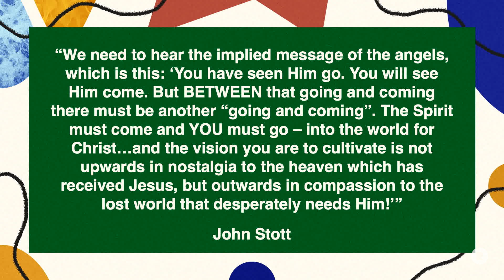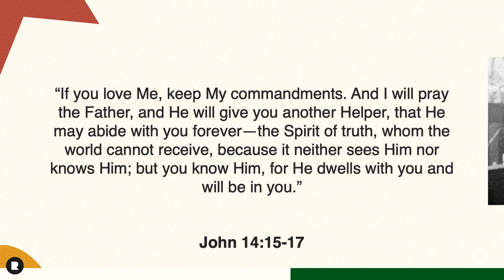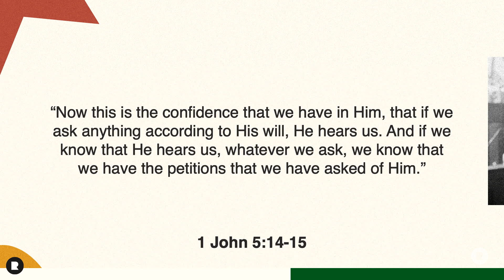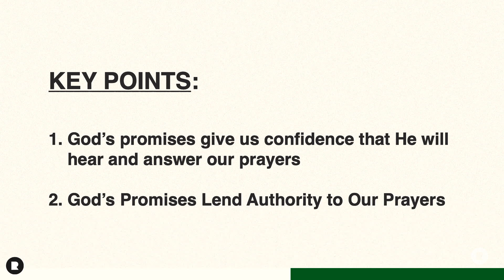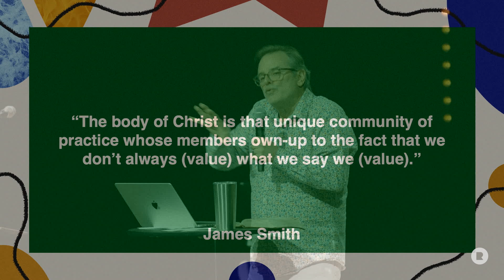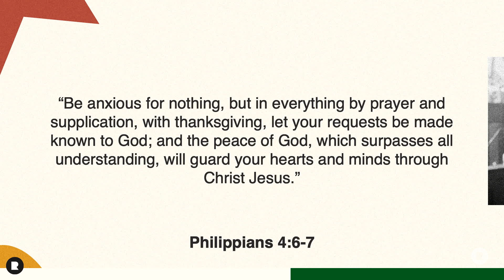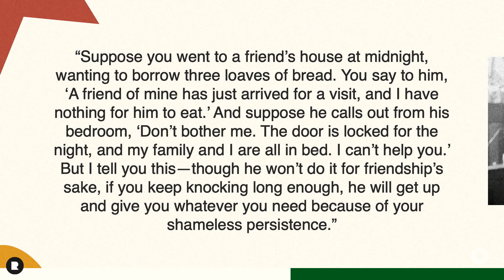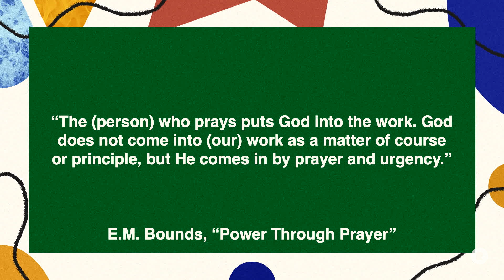“Gospel Culture” Acts 1:12-14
A sermon given on Acts 1:12-14 in our series “Gospel Culture” by Pastor Ted Leavenworth on February 19, 2023.